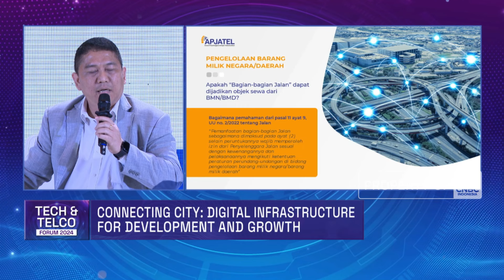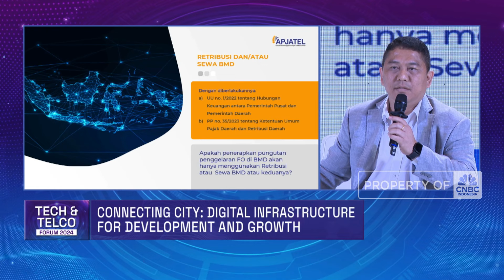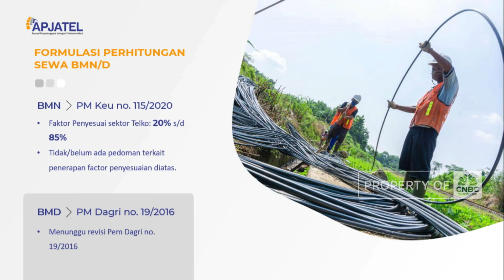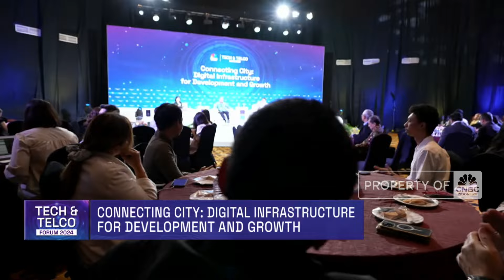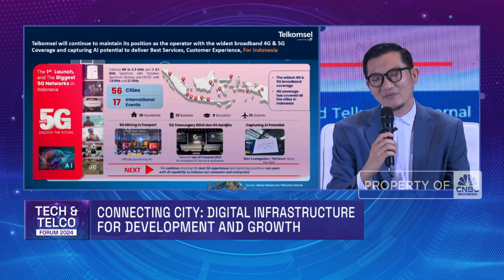Akselerasi Infrastruktur Digital Untuk Pertumbuhan Ekonomi Nasional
CNBC Indonesia menghadirkan Tech and Telco Forum 2024 bertema "Internet for All: A Deep Dive into Indonesia's Digital Backbone". Dalam forum ini hadir sejumlah narasumber narasumber di bidang teknologi dan telekomunikasi yang berbicara tentang masa depan internet di Indonesia.

Ketua Umum Apjatel Jerry Mangasas menuturkan banyak tantangan yang dihadapi dalam pembangunan jaringan telekomunikasi. Saat ini, penetrasi kabel optik di Indonesia kurang lebih mencapai 30% dan menjadi pencapaian luar biasa.

Vice President Technology Strategy and Consumer Product Innovation Telkomsel Ronald Limoa mengatakan Telkomsel sudah menggelar jaringan 5G di seluruh Indonesia, termasuk di area pertambangan. Selain itu, Telkomsel juga memberikan solusi konektivitas bagi nelayan. Tidak hanya membantu memastikan lokasi, tapi juga penjualan hingga cuaca sebelum melaut.

Dirjen Penyelenggaraan Pos & Informatika Kominfo Wayan Toni Supriyanto mengatakan internet yang diharapkan adalah bagaimana konektivitas, kapasitas, pemerataan distribusi dan kualitas. Melalui Konsep Gigabyte City akan menjadi solusi bagi penyelenggara telekomunikasi diupayakan untuk melayani memenuhi kebutuhan masyarakat.

Selengkapnya saksikan dialog Safrina Nasution bersama Dirjen Penyelenggaraan Pos & Informatika Kominfo Wayan Toni Supriyanto, Ketua Umum Apjatel Jerry Mangasas, Vice President Technology Strategy and Consumer Product Innovation Telkomsel Ronald Limoa di Program Tech & Telco Forum CNBC Indonesia, Jumat (05/07/2024).